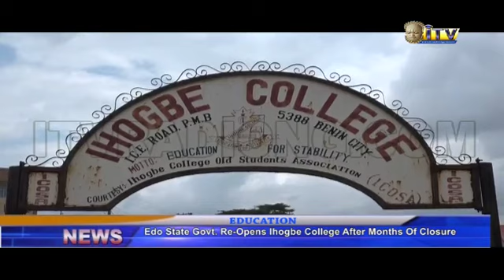EDSG re-opens Ihogbe College after months of closure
Academic activities may soon bounce back at Ihogbe Collage and Oba Akenzua Secondary School, Benin City months after they were shut down by Edo State Government over cult related activities.

Best Mbiere reports that over one thousand students from those schools failed to subject themselves for screening by the committee set up by the state government.